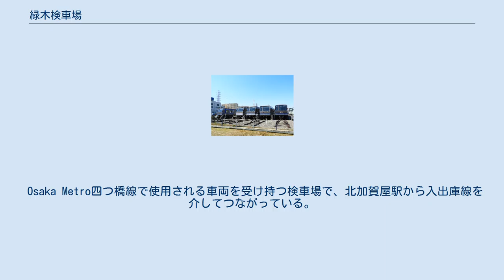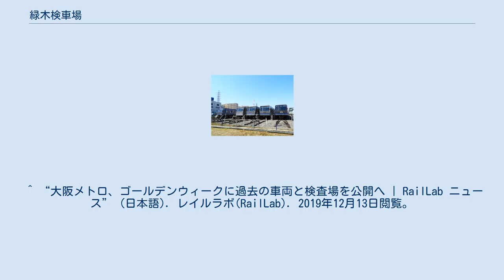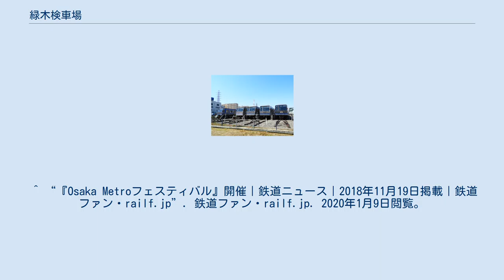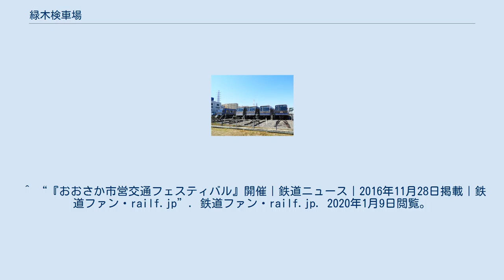緑木検車場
緑木検車場 緑木検車場（みどりぎけんしゃじょう）は、大阪府大阪市住之江区緑木1にある大阪市高速電気軌道（Osaka Metro）の検車場である。
 本項では併設されている緑木車両工場についても述べる。
 Osaka Metro四つ橋線で使用される車両を受け持つ検車場で、北加賀屋駅から入出庫線を介してつながっている。
 また、車両工場が併設されており、Osaka Metroの第三軌条方式の全ての車両（御堂筋線、四つ橋線、中央線、谷町線、千日前線）の全般・重要部検査も担当している。
そのため、検査後は四つ橋線を他路線の車両が試運転で走行する。
また、第2改修場にてこれらの車両の大規模改修工事も実施している。
第三軌条方式ではない車両（堺筋線、長堀鶴見緑地線、今里筋線、ニュートラム）の一部の機器の検査も担当している。
 検車場内は月検査線2線、列車検車線3線、随修線2線、車輪転削線1線が設置されている。
 市電保存館があり、二階付電車や散水車を含む大阪市電の車両6両が保存されている。
ただし、通常時は非公開である。
 例年11月頃には緑木検車場内の公開イベントが行われている。
 1972年（昭和47年）11月9日に、四つ橋線玉出駅 - 住之江公園駅間開通に伴い四つ橋線専用の検車場として開設された。
 かつては大阪市営地下鉄の車両工場の機能は我孫子車両工場が担っていたが、御堂筋線の10両編成化が決定されると我孫子車両工場では容量不足となるため1986年（昭和61年）に当地に移転し緑木車両工場が開設された。
 ^ “大阪メトロ、ゴールデンウィークに過去の車両と検査場を公開へ | RailLab ニュース” (日本語). レイルラボ(RailLab). 2019年12月13日閲覧。
 ^ “『Osaka Metroフェスティバル』開催｜鉄道ニュース｜2019年11月18日掲載｜鉄道ファン・railf.jp”. 鉄道ファン・railf.jp. 2020年1月9日閲覧。
 ^ “『Osaka Metroフェスティバル』開催｜鉄道ニュース｜2018年11月19日掲載｜鉄道ファン・railf.jp”. 鉄道ファン・railf.jp. 2020年1月9日閲覧。
 ^ “『おおさか市営交通フェスティバル』開催｜鉄道ニュース｜2017年11月20日掲載｜鉄道ファン・railf.jp”. 鉄道ファン・railf.jp. 2020年1月9日閲覧。
 ^ “『おおさか市営交通フェスティバル』開催｜鉄道ニュース｜2016年11月28日掲載｜鉄道ファン・railf.jp”. 鉄道ファン・railf.jp. 2020年1月9日閲覧。
 ^ “なにわの地下鉄｜車両基地｜緑木検車場/工場管理事務所 緑木車両工場”. naniwa-subway.net. 2019年12月13日閲覧。